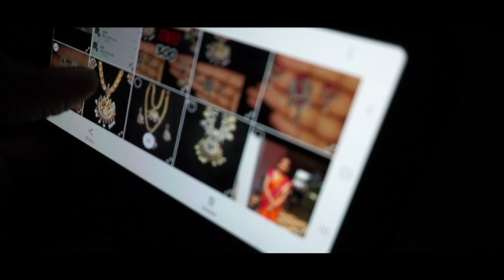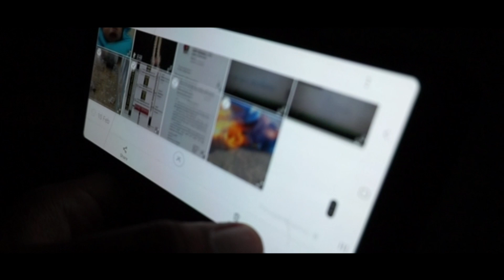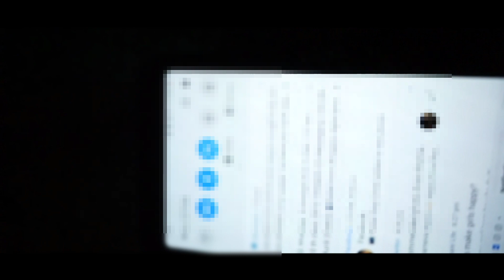One Night In Real Haunted House ? Searching For Ghost In Haunted House ? Haunted House In Telugu ?